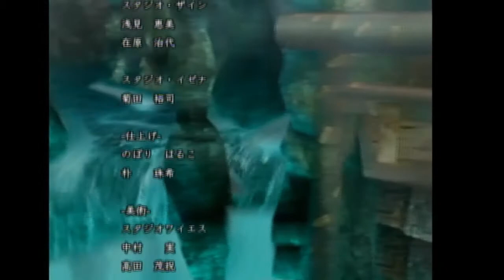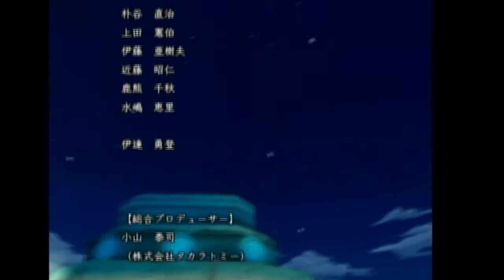[ NRUTO疾風伝激闘忍者大戦EX] #１０ ナルトvsデイダラ＆サソリ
マジで激むずだった。・敵二人強すぎ！さすがラスボス！
Wii　NRUTO疾風伝激闘忍者大戦EX